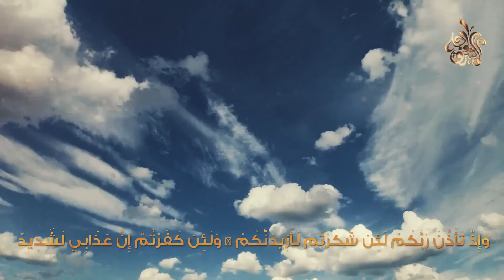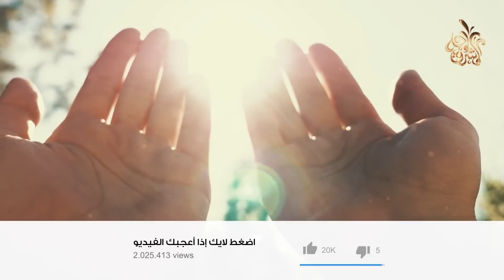هل يجوز للرجل ان يجامع زوجته كل يوم ؟ وماذا يحدث له اذا فعل ذلك ؟ ستنصدم !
◄ هل_يجوز_للرجل_ان_يجامع_زوجته_كل_يوم ؟ و#ماذا_يحدث_له_اذا_فعل_ذلك ؟ ستنصدم !

☚ لماذا نهانا النبي ﷺ من تربية الكلاب فى المنزل ؟ ولماذا خلقه الله عزوجل ؟ ستنصدم من شدة الإجابة

☚ أخطاء شائعة تقع بين الزوجين !؟ إجتنب 10 محرمات في علاقتك مع زوجتك .. إياك أن تقع فيها

☚ هل تعلم من هو العزير ؟ هل هو شخصٌ أو نبي !؟ ولماذا أماته الله 100 سنة ثم بعثه !؟ إجابة ستصدمك

☚ كيف يعذب الله المنتحر فى نار جهنم ؟ وهل يخلد في جهنم إلى الأبد ؟ ستبكى من شدة الاجابة
◄ إشترك في القناة تشجيعا لنا لنستمر بالمزيد من الفيديوهات .
متى يجوز جمـ ـاع الزوجة من الدبـ ـر؟ شروط وأحكام نذكرها بالتفصيل
أشياء اوصي الرسول ﷺ الزوجين بفعلها في الفراش فهو ليس محرم وتحبها المرأة .. ويخاف منها أكثر المسلمين!
أمور محرمة على الزوجة فعلها حتى مع زوجها نهى عنها الرسول ﷺ.. فما هي؟ الكثير منا يفعلها وهو غافل!
هل يجوز للزوج ان يرضع من ثـ.ـدى زوجته ؟ وماذا يحدث له اذا فعل ذلك ؟ سبحان الله صدق النبي ﷺ !!
هل يجوز ان يجامع الرجل زوجته كل يوم ؟ احذر ان تفعلها ؟ حذرنا منها الرسول اشد تحذير
متى يجوز جمـ.ـاع الزوجة من الـ.ـدبر؟ وكم مرة يجب على الزوج فعلها ؟وماذا يجب على الزوجة ان تفعل بعدها
حكم مص الزوجة ذكر زوجها ؟ هل يجوز للرجل لعق فرج زوجته ؟ تحذير خاص للكبار فقط !!
هل يجوز الجماع في الحمام .. او استحمام الزوجين معا
هذة الزوجة صاحب زوجها يفعل معها هذا الشيء ولكن ما حدث كان مفاجأة للجميع !
هل يجوز للزوج أن يجامع زوجته كل يوم ؟ وماذا سيحدث لهما ؟ حذرنا منها النبي اشد تحذير ؟ اياك أن تفعلها
10 وصايا للرسول ﷺ في الفراش بين المتزوجين يجهلها الرجال والنساء ويقعون في الخطأ الكبير
هل تختار المرأة زوجها في الجنة؟ وهل تتزوج اكثر من رجل؟ الإجابة ستصدمك .. سبحان الله
هذا الشيء أمر الرسول ﷺ الزوجين بعدم فعله في المعاشرة بينهم فهو حرام ورغم ذلك يحبون فعله !
لماذا امر النبي الزوجين بضرورة الاستحمام معاً ولو مرة واحدة فى العمر ؟ وماذا يحدث لهما عند الاستحمام
أمور محرمة وحذرنا منها الرسول ﷺ بين الزوجين خاصة فى الجماع| ويجهلها ويقع فيها الكثير.. لن تصدق!
لماذا نهى النبى ﷺ الزوجن عن الكلام اثناء الجمـ.ـاع ؟ وماذا يحدث اذا تكلم الزوجين ؟ سبحان الله !!
لماذا امر النبي الزوجين بضرورة الاستحمـ ـام معاً ولو مرة واحدة فى العمر ؟ وماذا يحدث لهما ؟ ستنصدم !
نصيحة لأى عريس جديد وعدد مرات الجماع | يلا نفهم | دكتور جودة محمد عواد
ما هو المعدل الطبيعي للعلاقة الزوجية
حق المرأة في الجماع . كم مرة يجامع الرجل زوجته في اليوم .سؤال ❔ وجواب. الشيخ النميري
عدد مرات الجماع المناسبة للرجل و المرأة
فيديو خاص للمتزوجين فقط كم مرة يعاشر الزوج زوجته في الأسبوع
ما حكم من يأتي زوجته من الخلف ؟ | الشيخ عصام تليمة